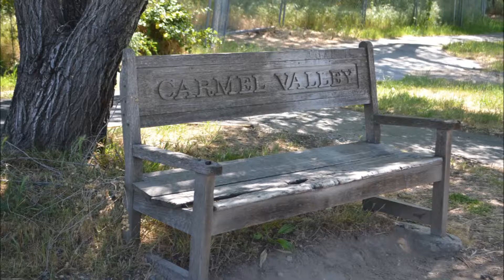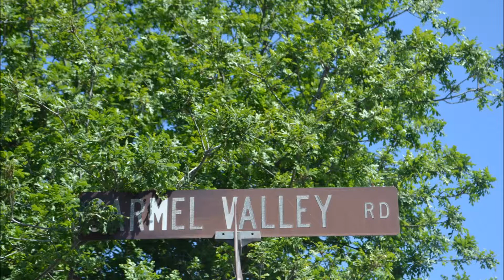fine girl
carmel valley pictures.